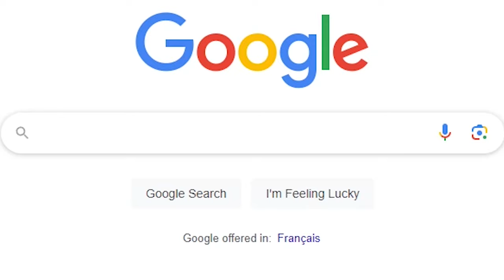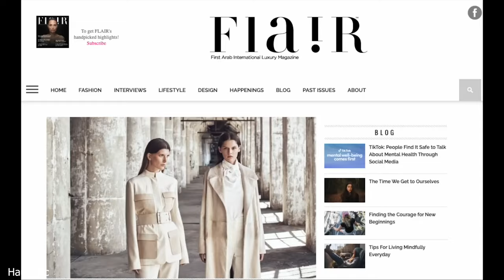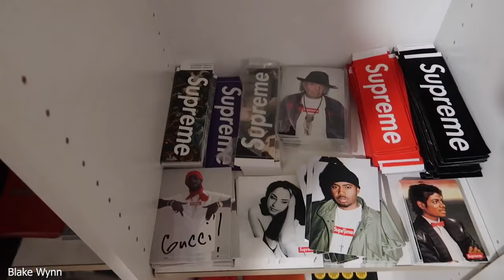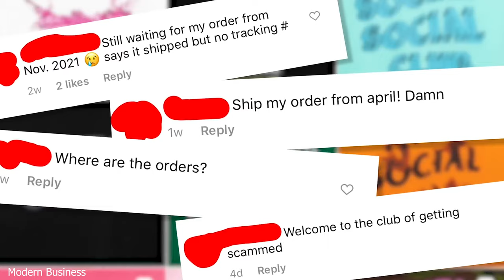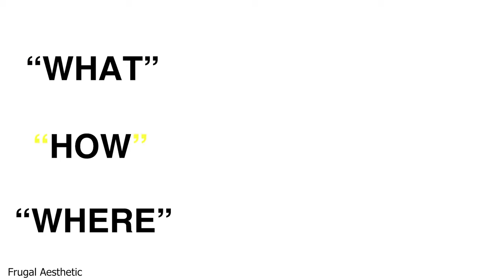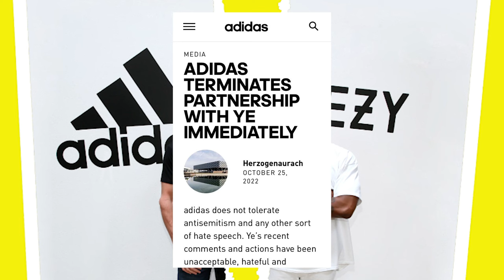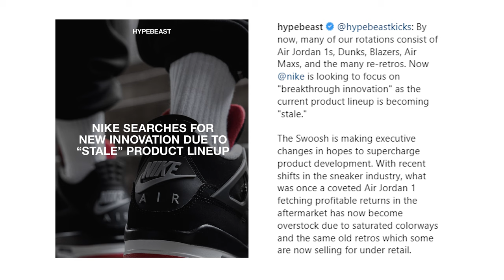8 Brands That Died In 2023 (and Are Dying!)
In this video I summed up the brands that are no longer relevant and are dead.

Chapters
Intro 0:00
Why brands become irrelevant 0:24
Shifts in fashion 0:31
Fashion icons adopt the new style 1:26
'TikTokification' of fashion 1:39
Supreme 1:55
Anti Social Social Club 2:57
BAPE 3:37
Billionaire Boys Club 4:30
Off White 5:26
OVO 6:08
Adidas 6:54
Nike 8:08
Brand longevity 9:11
Irrelevance is a phase 9:33
Outro 9:53

Links to some of the pieces and alternatives
Gildan Sweatpants
Vintage Sunglasses
Seiko Tank Watch
Adidas Samba
Dickies 874
Dickies Double Knee
Dickies Carpenter (Similar)
Carhartt Carpenter (Alternative)
Carhartt Double Knee (Alternative)
Wrangler Cargo Pants (Similar)

Canon EOS R
Control Ring Mount Adapter EF-EOS R
Canon EF 24-70 f/2.8L II USM
Black Pro-Mist ¼ Filter
External Monitor
SD Card
Multi-Card Reader
Battery Charger

Secondary Camera Setup
Sony A6400
EF-E Mount Adapter
Canon EF 16-35 f2.8L III USM

Sony ZV-1
Batteries & Charger
Screen Protector

Audio Setup
Rode Shotgun Microphone
Rode Wireless Microphone
Zoom H6 Audio Recorder
Rode VXLR Adapter
3.5mm TRS Aux Mic Cable

Lighting Setup
Godox VL150
Softbox Light Diffuser
Heavy Duty Light Stands

Backdrop Setup
White Muslin Backdrop
Grey Muslin Backdrop
Backdrop Horizontal Background Support
Light Stand
Spring Clamps Clips

Film Photography and Scanning
Epson V600 Film Scanner
Instax Wide 300 Instant Film Camera
Cleaning Kit

Other Cameras I use for photo and video
Sony Cybershot DSC-T90
Fujifilm X-Pro-2
Fujifilm Fujinon XF23mm F2
Fujifilm Fujinon XF35mm F2
Sony Handycam Hi8
Hi8 Casette Tape